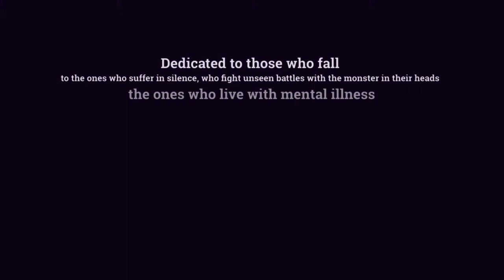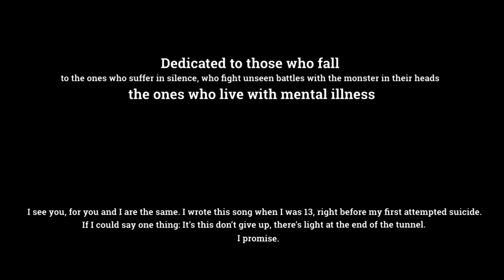Alone & Afraid- A Short Film about Suicidal Thoughts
When I was 13 I began to struggle with suicidal thoughts. At first, these thoughts felt like an outsider invading my mind; hiding with the shadows waiting for me to give in.  These thoughts linger in the far recessing in my mind whispering to me, and eventually, I found myself unable to quiet the voices; those shadows in my mind.

At the lowest point, I remember writing this song; the lyrics become endless loop and for a while better.

Now almost 16 years later I am sharing this song with you in the hopes that maybe you'll hear it and for the briefest of moments, you won't feel so alone.

This song is dedicated to those who fall, the ones who fight an unseen battle every day, who live with monsters in their heads, the ones who struggle with depression and other mental illnesses.

A huge thank you and shout to the following:

Cynthia Huynh Hauth, for being my actress and so willing to embrace this concept with open arms.

Lucas Mendoza, for being an amazing audio engineer and collaborating with me to produce this amazing little film.

Brooke Shaden, for encouraging me to share and put this out into the world.

And all of my amazing friends both from C.A.M.P and Brooks. You know who you are.

Without all of you amazing humans, this film wouldn't exist. So thank you.